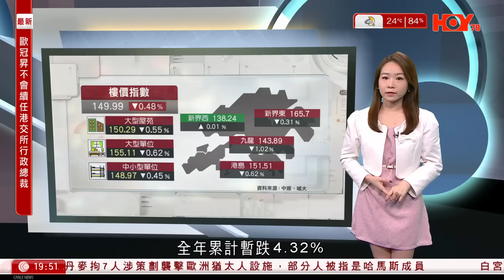每日樓市｜揸5年蝕千7萬 跌40%嚇我唔到嘅｜紅磡何文田山畔大蝕4成｜市建局低市價19%批出項目 ｜西灣河 迷你則｜28Hse特約 : 每日樓市│HOY TV資訊台│香港 有線新聞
00:00 HOY TV 每日樓市
1:03 紅磡何文田山畔大蝕4成
1:50 市建局低市價19%批出項目
3:29 西灣河 迷你則